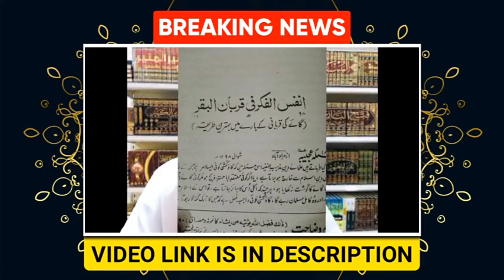Hassan Allahyari ke munazra ka challenge accepte | exposed Mujrim Ulma Engineer Muhammad Ali Mirza